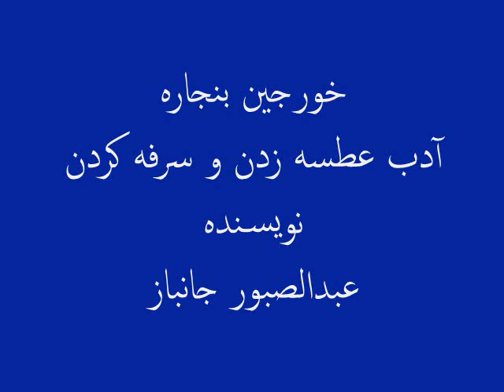خورجین بنجاره: آداب سرفه کردن وعطسه زدن، نویسنده: عبدالصبور جانباز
اگر کودکان برنامۀ این هفتۀ خورجین بنجاره را گوش دهند، خواهند دانست که چگونه در زمان سرفه کردن نزاکت های اجتماعی را رعایت کنند تا باعث اذیت دیگران نگردند؛ جواب درست یک چیستان را خواهند آموخت از شنیدن فکاهی لذت خواهند برد و قسمتی از قصۀ دنباله دار را خواهند شنید: